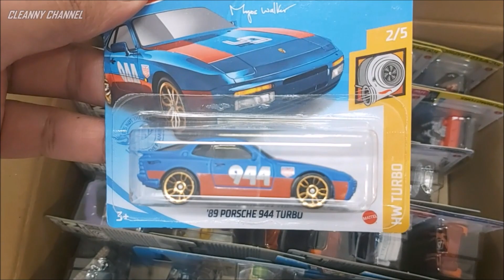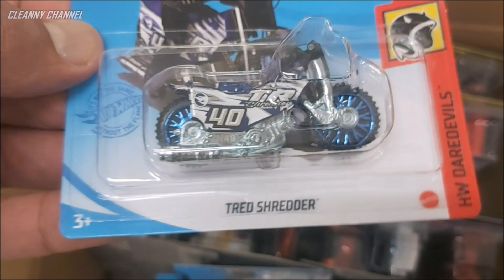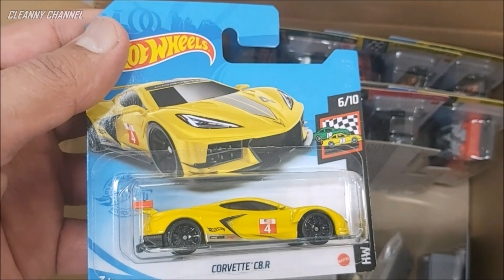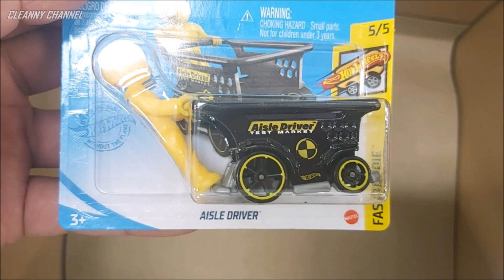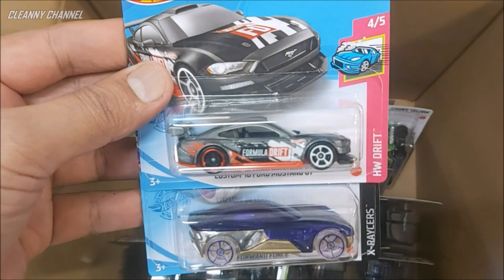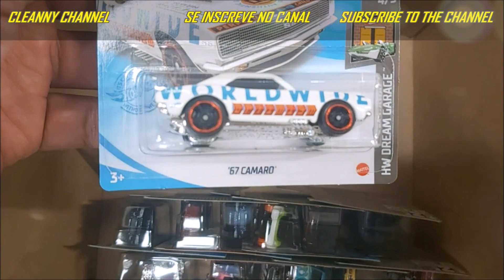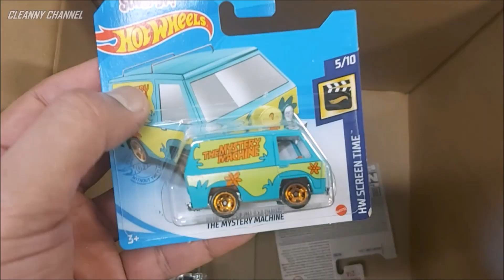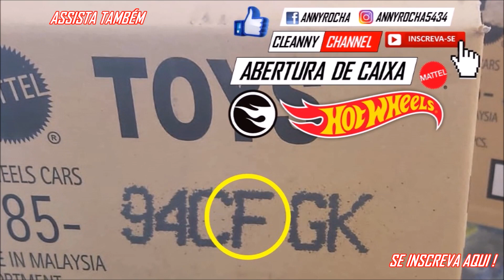ABERURA DE CAIXA HOT WHEELS 2021 T-HUNT INÉDITOS INOVADORES [PT- BR] Cleanny channel #784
Olá Team Cleanny channel! Nesse vídeo Vamos Abrir uma Caixa de Hot Wheels e conferir Muitas Miniaturas Interessantes das Coleções de 2021, e Tem Peça Especial e Super Procurada do ano. Segue aí o nosso canal no Instagram